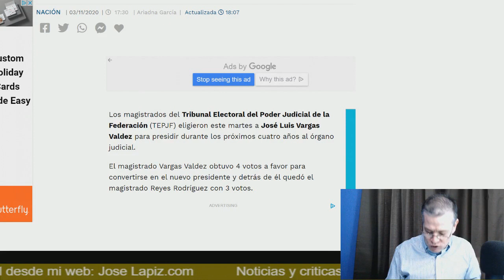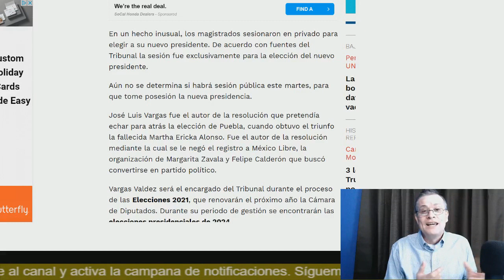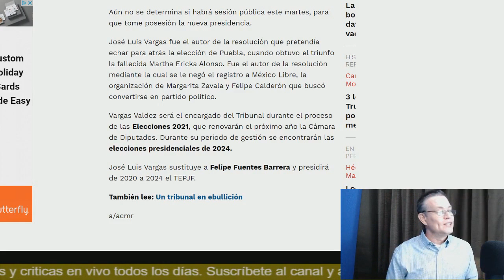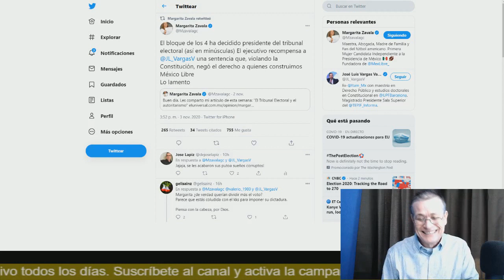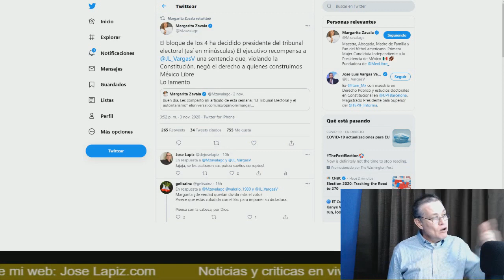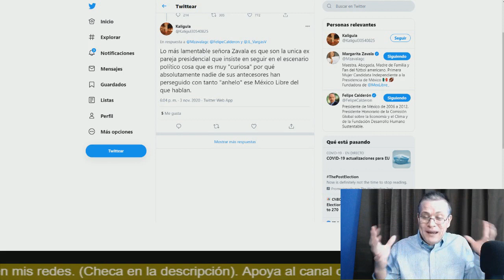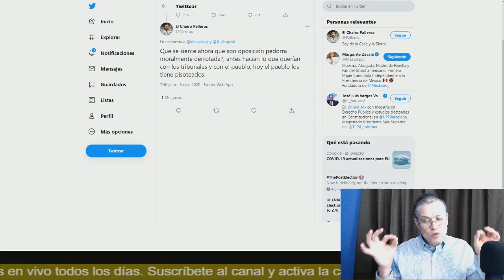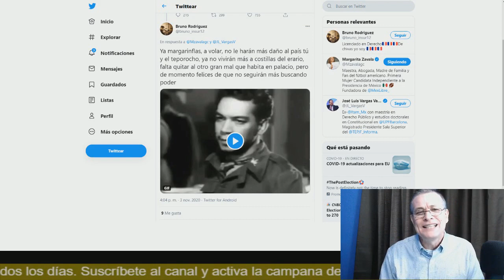Esta noticia hizo enojar a Calderón y a Zavala